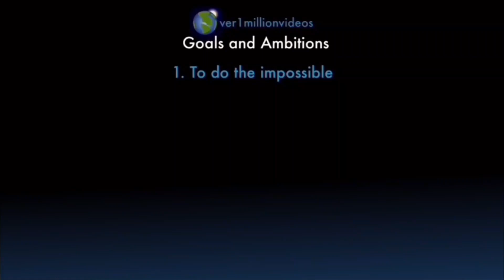Counting to ONE MILLION!!, This is Number 102,137